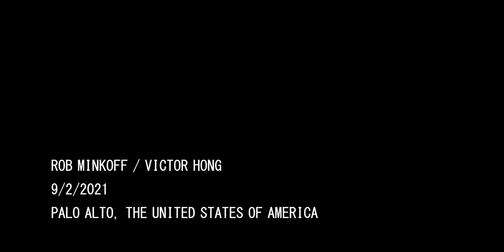Victor Hong Berries #95 - Rob Minkoff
Rob Minkoff is an American filmmaker. He co-directed the Academy Award-winning Disney animated feature “The Lion King”. His upcoming movie, “Blazing Samurai”, will be available in 2022.